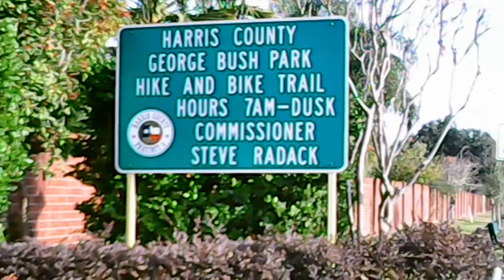George Bush Park Hike & Bike Trail in 7 Minutes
ROFL - This looks more like performance art than a bike ride..  Just having fun with my new helmet cam on one of my favorite routes,  This is all 11 miles of the George Bush Park Hike & Bike Trail in Houston TX.